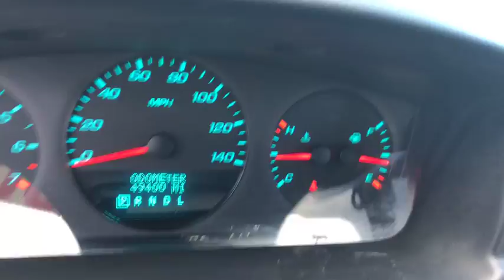2012 Chevrolet Impala Milford, Franklin, Bellingham, Mendon, Hopkinton, MA N5305A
Silver Ice Metallic U 2012 Chevrolet Impala available in Milford, Massachusetts at Milford Nissan. Servicing the Franklin, Bellingham, Mendon, Hopkinton, MA area.

Milford Nissan
320 E Main S

CARFAX One-Owner. Clean CARFAX. Local Trade, 40/40 Front Bucket Seats, Alloy wheels, AM/FM Stereo w/CD/MP3 Playback, Cloth Seat Trim, Fully automatic headlights, Leather steering wheel, Power driver seat, Preferred Equipment Group 1LS, SIRIUSXM Satellite Radio, Speed control, Steering wheel mounted audio controls. Odometer is 29207 miles below market average! 2012 Impala Chevrolet LS Preferred Equipment Group 1LS Silver Ice Metallic 3.6L V6 DGI DOHC VVT 6-Speed Automatic Electronic with Overdrive 18/30mpgbrbrAll Premium Stock Preowned Vehicles undergo a 100 + Point Inspection by a Certified Nissan Technician and are delivered fully serviced always including a fresh oil change! Guaranteed two keys with purchase. Complimentary copy of vehicle CarFax History Report! Extended Warranties are always available and we can finance everyone!brbrAll preowned vehicles equipped with factory Sirius XM will receive 3 months full service free. Milford Nissan is a family owned and pet friendly dealership located minutes from both exits 19 and 20 off Interstate 495. Our honest pricing is always lower than market competition! We are a one stop full service shop with over 60 employees in a 35,000 square feet facility. We have the most experienced Nissan technicians in the business and can handle all of your vehicles needs including a full service collision center. Don't forget to click the complimentary CarFax Report link on all of our listings! 100 pre-owned vehicles in stock! 70 Factory Certified Nissans in Stock! **We make every effort to represent our vehicles as honestly as possible, however we may make an error in our listing. Certified Vehicles are priced including a small rebate for financing with Nissan's Captive finance company. Cash deals and outside financing will not be able to claim this Nissan captive financing rebate!brbrAwards:br * 2012 KBB.com Total Cost of Ownership Awards Reviews:brbr * If you're looking for a roomy, reliable sedan with basic features and conservative good looks, the 2012 Chevy Impala sedan is worth a look. The suite of OnStar services provides an added measure of personal service you won't find on the Impala's competitors. Source: KBB.combr * Simple controls; available six-passenger seating; large trunk; strong and efficient engine. Source: Edmunds